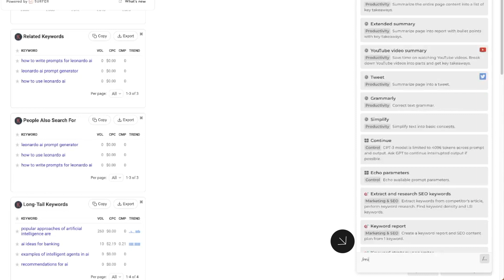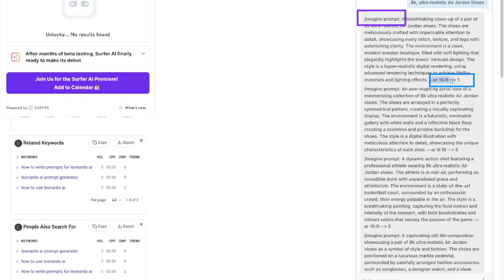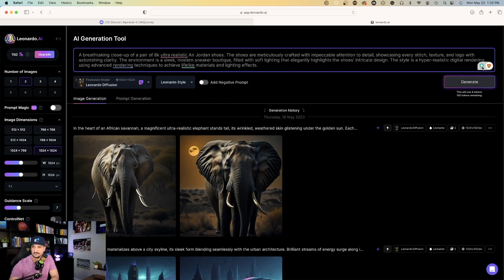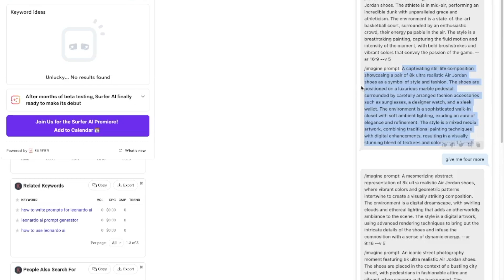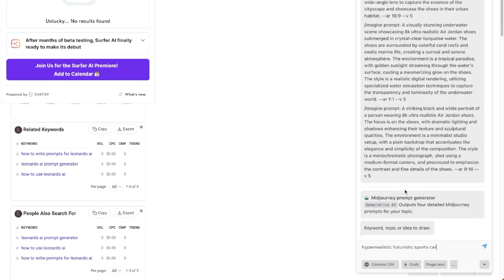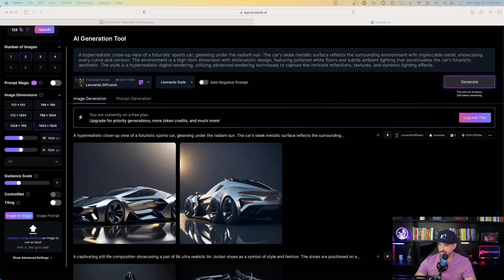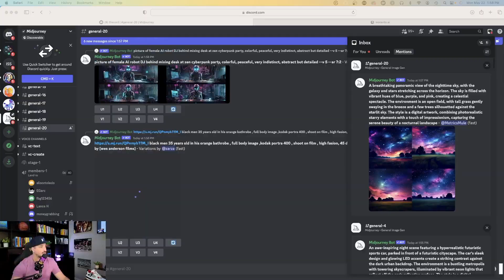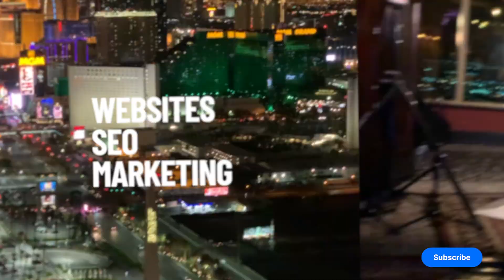One-Click Midjourney Prompt Generation | Leonardo AI Too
I recently discovered one of the best Prompt Generating Hacks to help you instantly create awesome-looking Midjourney prompts - and it works with Leonardo AI, too.

It literally takes just one-click.

But first, in order to do this, you need to install the HARPA AI Chrome Extension (it's free). I'll also paste a link to some of my favorite ChatGPT prompts that you can use yourself (also below).

HARPA AI actually has a Midjourney prompt generating tool. And all you have to do is just click it. From there, just tell it what you want.

This has been once of the fastest and easiest ways I've been generating prompts recently.

🔥 Here's a page with some of my favorite prompts (so far)